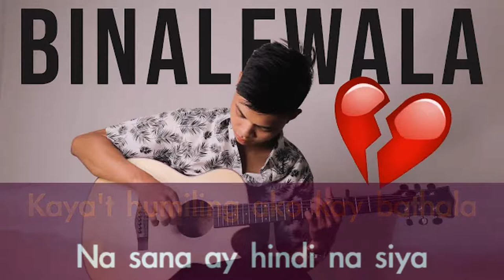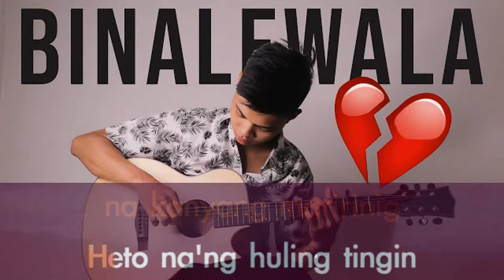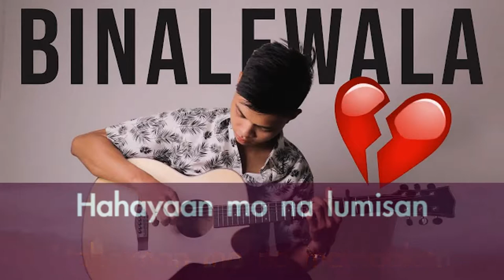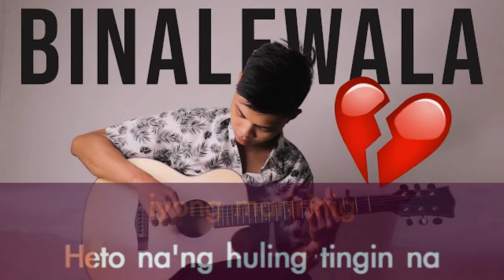BINALEWALA by Michael Dutchi Libranda - KARAOKE LYRICS INSTRUMENTAL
Credits to the lawful owner of the song, Michael Dutchi Libranda and the Original Arranger.

This is for Home karaoke and entertainment purpose only and to showcase my sequencing ability.